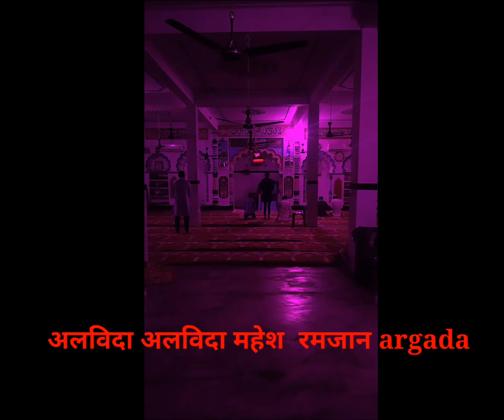Alvida Ho alvada Mahe Ramzan